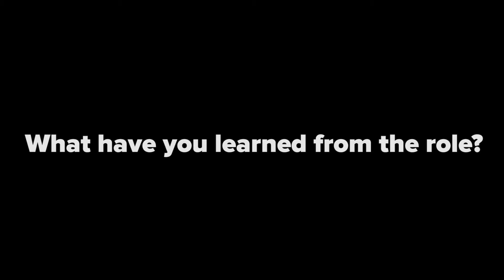DITSU Elections- College Officer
Some of your SU College Officers give you the low-down on what's involved in being College Officer on your site and encourage you to run for Election yourself!